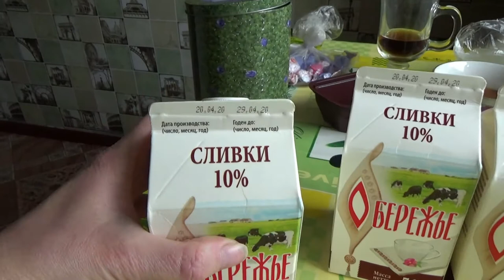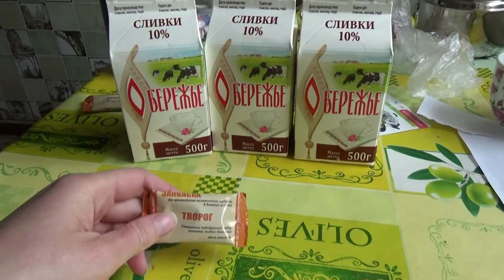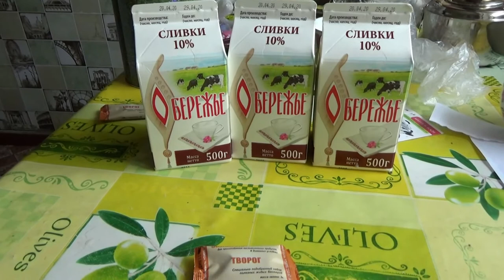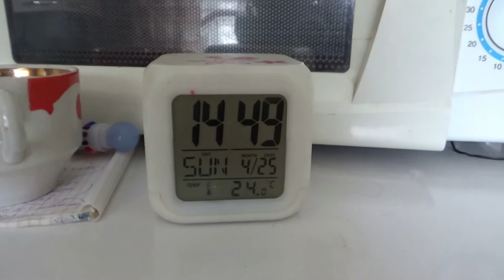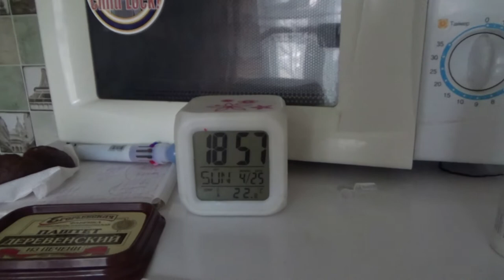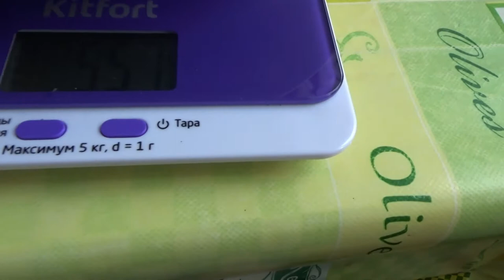первый опыт творога на закваске от БакЗдрав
Если хотите мне что-то прислать или написать письмо::
152616, Ярославская обл, г. Углич,  Косырева Ольга Игоревна, до востребования ;-)